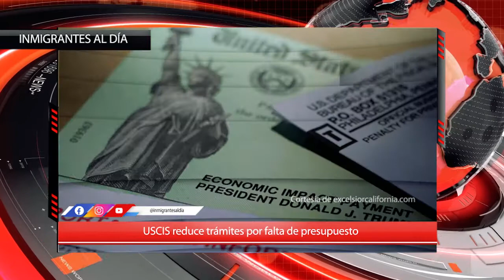Margaret W. Wong & Asociados- Noticiero de Inmigración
"USCIS reduce trámites por falta de presupuesto”

Vea el resumen de las principales noticias de inmigración producidas por Inmigrantes al Día y patrocinadas por Margaret W. Wong & Asociados.

Recuerde que nos puede contactar por:
✔ Facebook: Margaret W. Wong en Espanol
✔ YouTube: Margaret W. Wong & Associates en Espanol